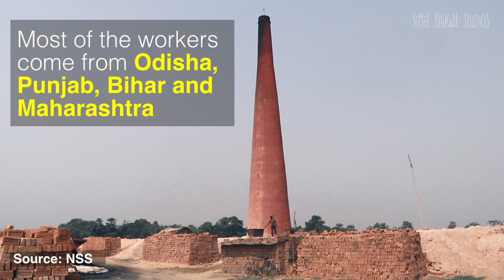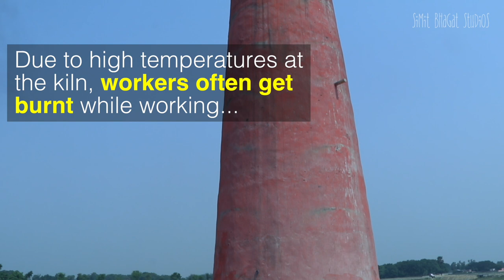India's brick kiln workers choose between life and livelihood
Why do India’s brick kiln workers have to choose between life and livelihood?

Brick kiln sector employs over 2 million people in the country. Many of them are victims of debt bondage. As parents migrate to brick kilns, children often drop out of school. Nearly 80% of children, who live in the kilns, end up working there. The brick kiln workers and their families remain invisible and ignored.